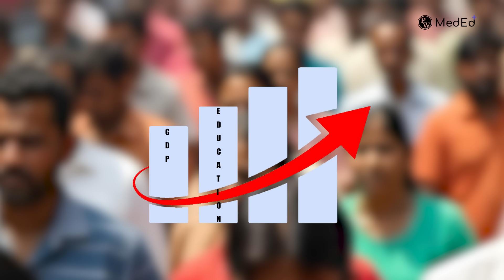Why You Should Not do MBBS 😱 | Dr. Ranjith | PW MedEd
👇Complete MBBS Course 👇
1 Year ₹4,999/-
5.5 Years ₹12,999/-

Welcome to PW MedEd, your trusted source for medical education! In this eye-opening video, we answer burning MBBS-related questions and explore why MBBS is becoming the new engineering in today's competitive world.

With lakhs of students pursuing medical education, it’s crucial to understand the scope of MBBS in the future, the challenges ahead, and whether your future is truly safe in this evolving field.

✅ What you’ll learn:
Why MBBS is becoming just as competitive as engineering
Current and future job opportunities for MBBS graduates
Tips to secure your future as a medical professional
Real talk on struggles and success in the medical journey